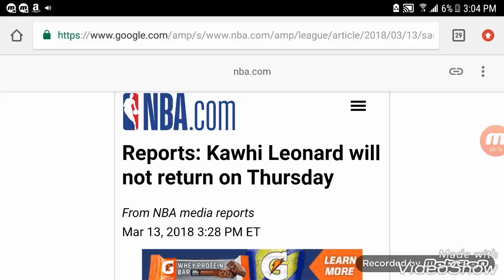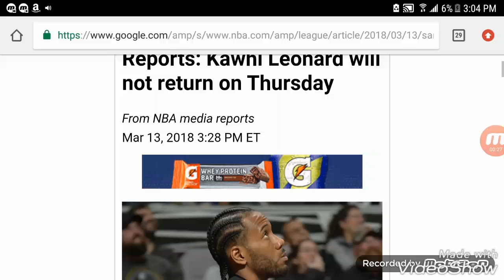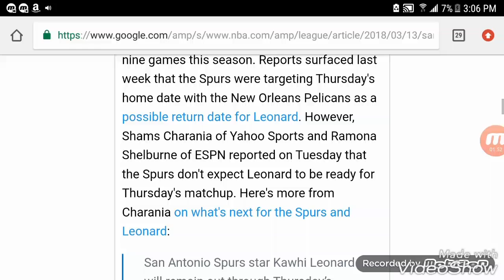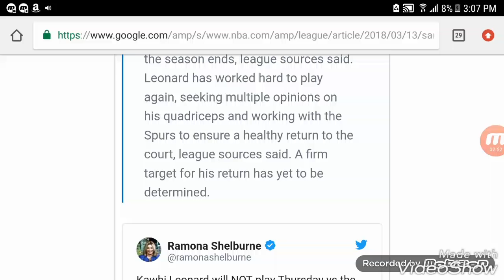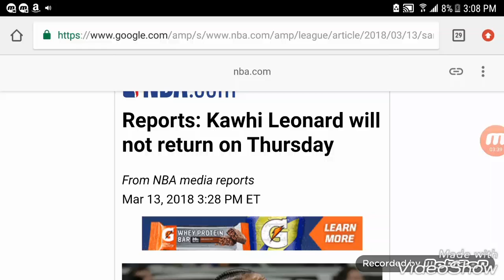NBA Spurs Kawhi Leonard will not return on Thursday